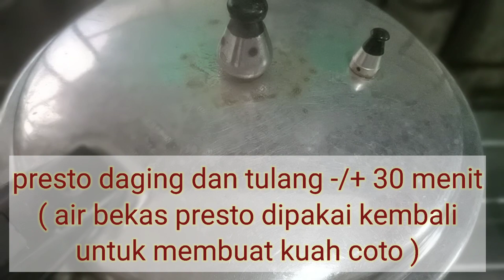Resep Coto Makasar Yang Enak Dengan Kuah Yang Kental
Coto makasar atau soto makasar, salah satu kuliner masakan indonesia yang memiliki banyak penggemar. Kuah kental yang disajikan dengan buras atau ketupat adalah sebagai ciri khas dari coto makasar. Rasanya enak dan sangat unik sehingga banyak yang menyukainya. Proses pembuatan coto makasar berbeda dari kebanyakan soto pada umumnya dan sebagian bahan yang digunakan juga unik salah satunya adalah menggunakan air leri atau air cucian beras. Kelihatanya sich ribet ya tapi sebenarnya tidak. Nach penasaran bagaimana membuat coto makasar yang enak dengan kuah yang kental. Yuk langsung saja tonton videonya. Terima kasih 🙏☺️